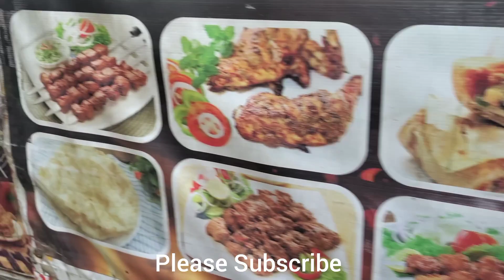Dehli Kabab & Fast Food Ka Famous Bihari Tikka & Broast | Karachi Food Street | Cooking Recipy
Dehli Kabab II Chundrigar Famous Daily Kabab & Fast Food | Karachi Food Street | Textile Plaza MA Jinnah Road
Dehli Kabab